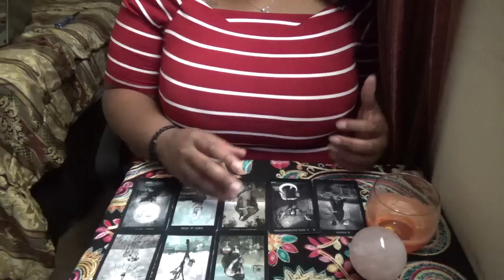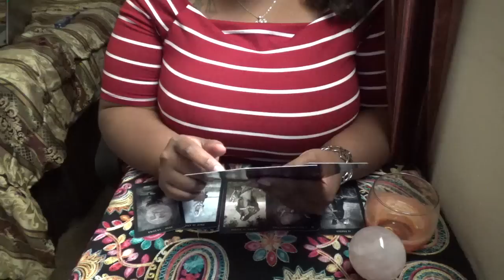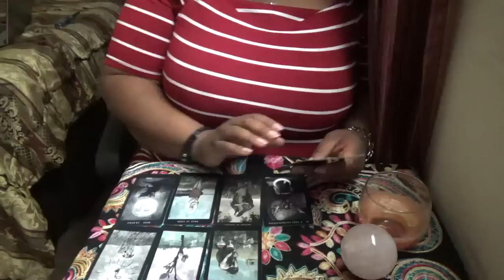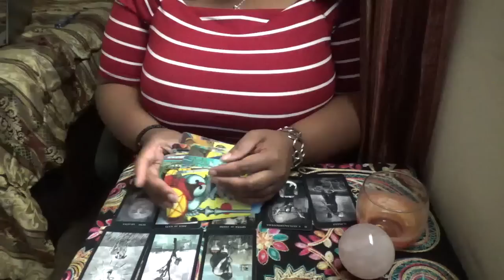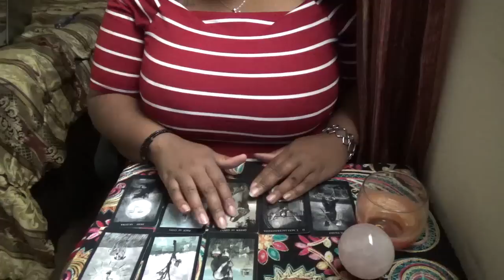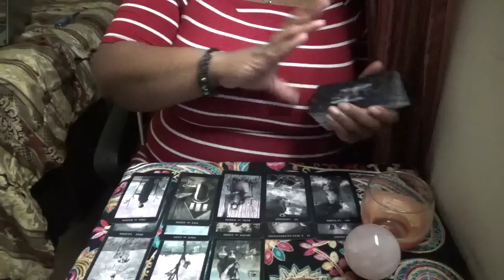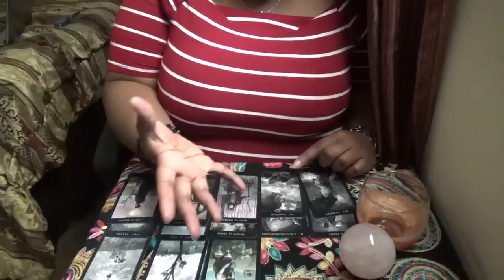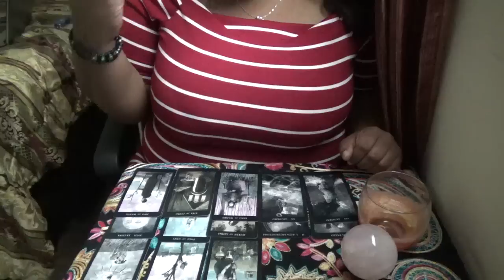Virgo Bi Weekly Love Reading for August 1st 15th 2017